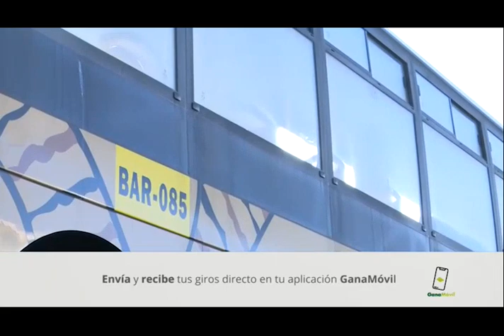¡Los nuevos pumakataris ya están en La Paz!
Desde Patacamaya, observamos las nuevas unidades de Pumakataris.El alcalde Iván Arias detalla que son 20 unidades las que ya están en el país, 24 por llegar en un siguiente recibo hasta completar las 66 unidades nuevas.